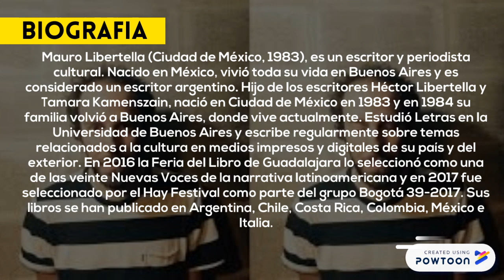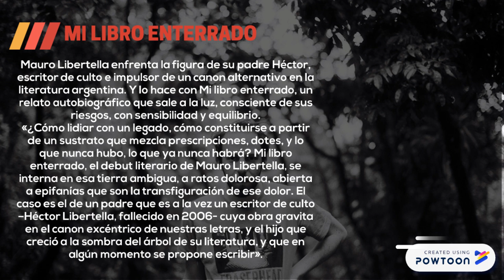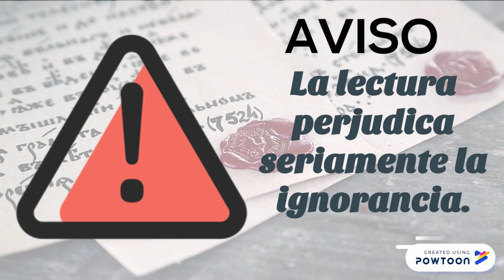Mauro Libertella - escritor hisp. (México) 107 - reflexión con TDB